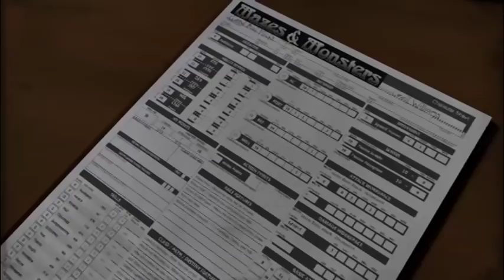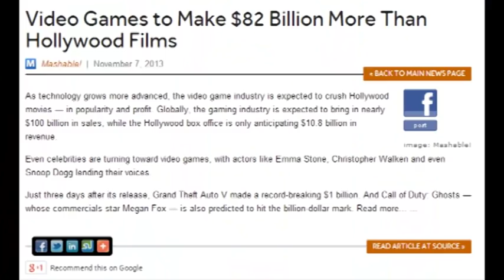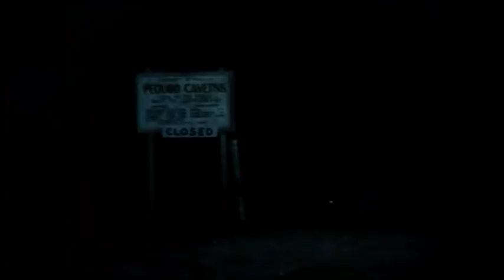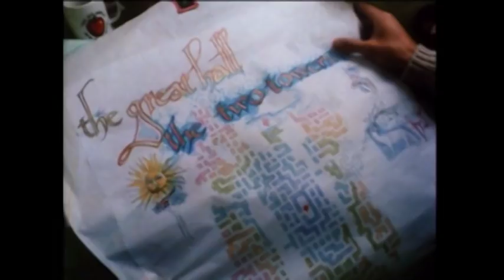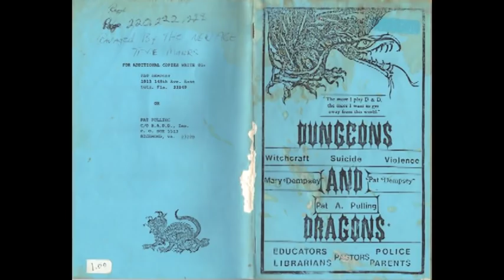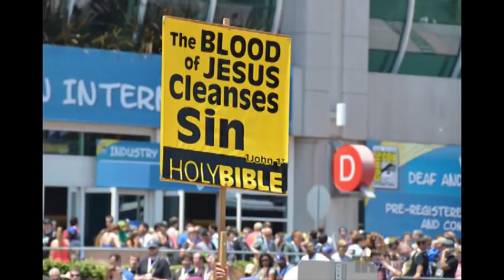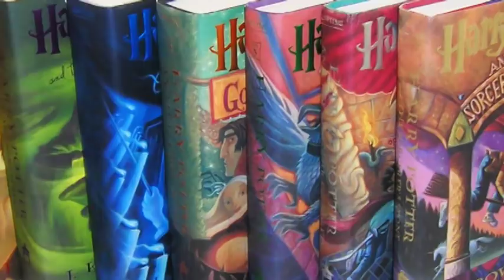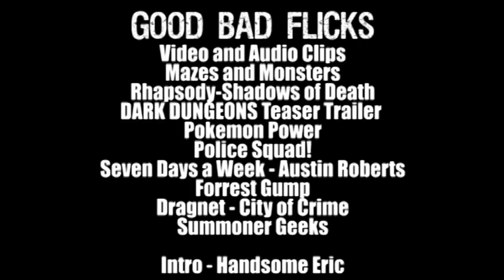Mazes and Monsters - Good Bad Flicks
This week is the paranoia that surrounded the made for TV movie Mazes and Monsters.

Schedule -